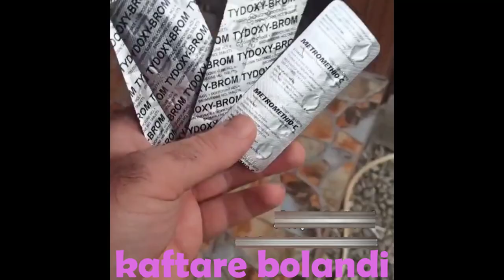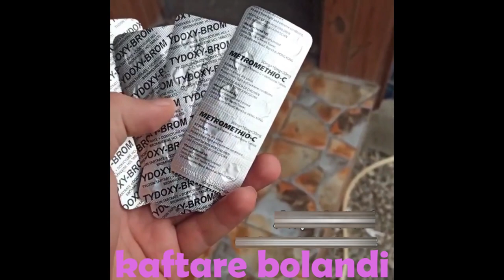درمان استفراغ ، بالاآوردن و گوارش چینه دان کبوتر و تخلیه آن باآقای رعنایی pigeon vomiting treatment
با حیوانات مهربان باشیم / Be kind to animals